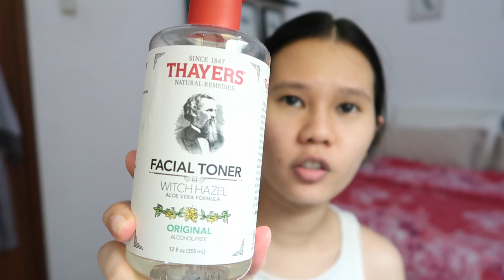GRWM TO STAYHOME | QUARANTINE EDITION IN JAKARTA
Hey Everyone! Here’s a chit chat GRWM video where I just talk about some life update, my current go to skincare as well as makeup routine and finally showing you my comfy ootd whilst staying home!

xoxo
Nathalie

❤︎ SAY HEY ON INSTAGRAM! ❤︎

❤︎ WHAT I’VE MENTIONED ❤︎
Yoga With Adrien - Total Body Yoga - Deep Strech

Which Missha essence to choose?

Shu Uemura - Eyebrow Pencil Hard Formula Stone Gray 05

Etude House - Dr. Mascara Fixer For Perfect Lash #01

I'm Nathalie and upload my videos on Sunday. I make videos on all things lifestyle related. I chat about beauty products, show my latest purchases, give you some fashion and style inspirations, and take you along my travel moments.